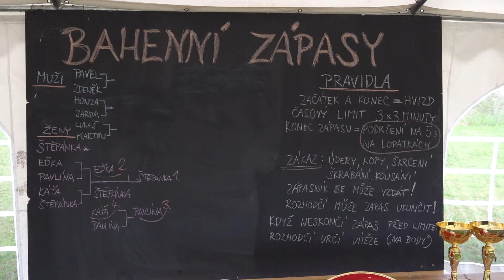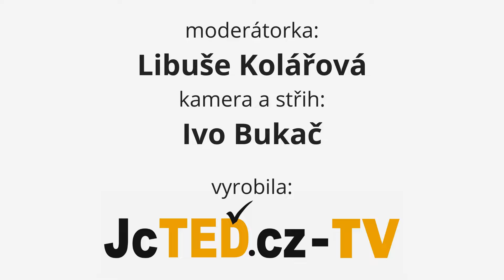JcTED.cz v terénu: Bahenní zápasy na MUD festivalu v Nadějkově 2024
NADĚJKOV – Součástí sobotního MUD festivalu na fotbalovém hřišti v Nadějkově byly kromě série vystoupení kapel taky bahenní zápasy. Ty tu pořádali už potřetí, takže publikum ví, na co jde a že se pobaví. Na rozdíl od loňska přálo i počasí, takže závodníkům při sprchování po bahenní lázni nenaskakovala husí kůže.